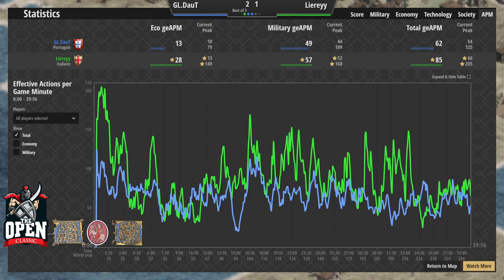The Open Classic [FR] - Quarts de finale - Daut vs Liereyy (3)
Quart de finale : Daut contre Liereyy - troisième match.

Le vétéran Daut contre le virtuose Liereyy, un duel d'anthologie très attendu qui oppose vieille garde contre fine fleur dans un combat où la moindre erreur coûte très cher.